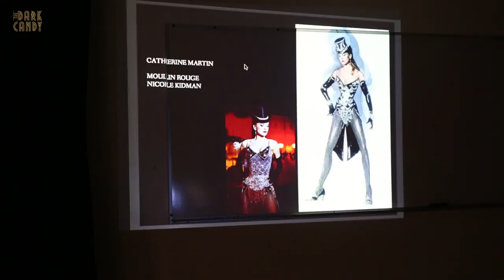Trailer Season 1 "MEET THE HOLLYWOOD COSTUME DESIGNERS" docu-series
Trailer: FIRST SEASON
"MEET THE  HOLLYWOOD COSTUME DESIGNERS" docu-series

directed by Sakis Lalas
interviews by Valentina De Giorgi
Produced by TheDarkCandy

Do you want to learn more about the magic world of Hollywood costume designers? just follow The Dark Candy.

The Dark Candy  presents “Meet the Hollywood Costume Designers”,     a docu-series where we meet the most important Hollywood costume designers. The aim of this project is to make known to the general public the extremely important role the costume designer plays in movies and TV series productions.